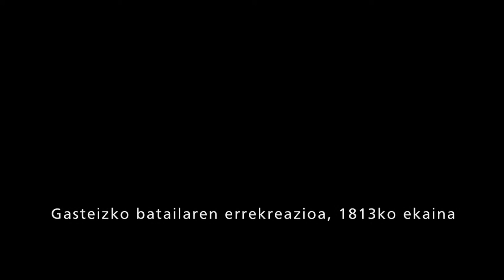Gasteizko bataila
Maiatzaren bukaeran egitekoa den ekitaldiaren bideoa.